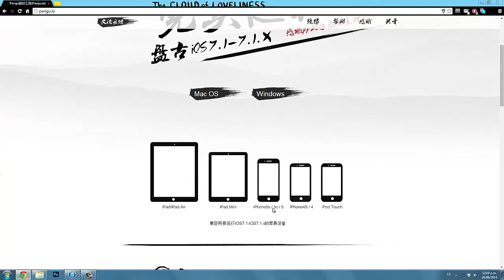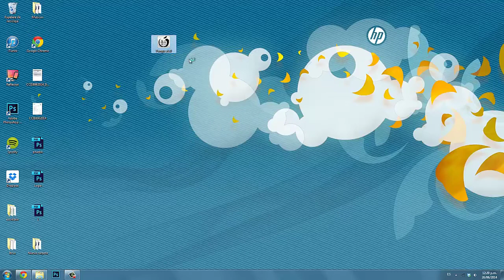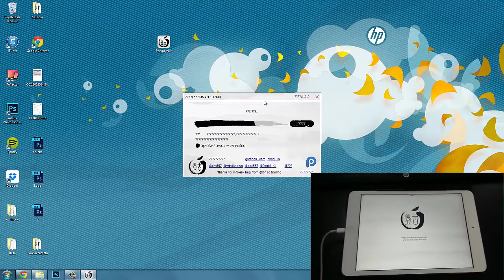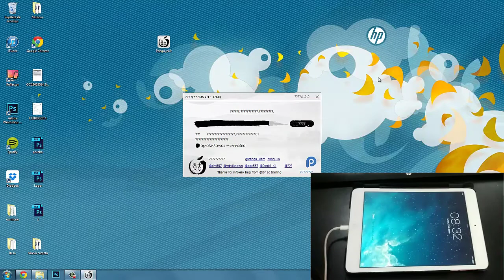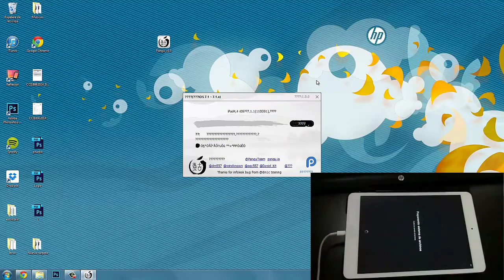Como hacer el Jailbreak para iOS 7.1 y 7.1.x (Tutorial de como instalarlo)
Link: pangu.io

Te gusta mi trabajo?